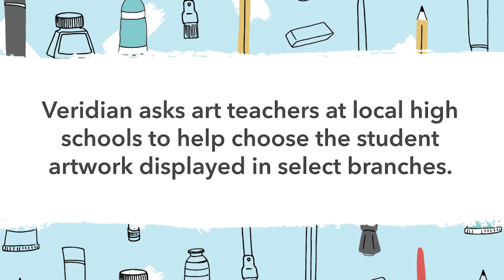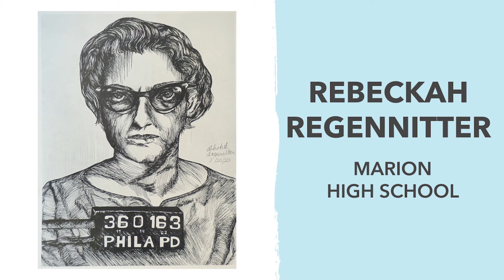Cedar Rapids ArtShare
ArtShare is an award-winning program designed by Veridian to increase the awareness of young artists in our community. Annually, we showcase a new collection of original artwork in our Ankeny, Ansborough, Blairs Ferry and Waverly branches.